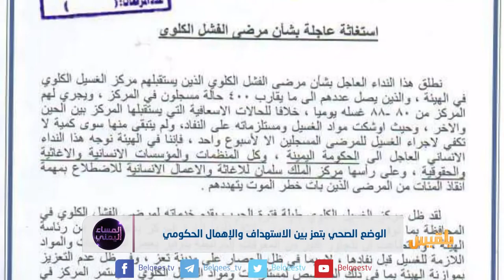الوضع الصحي بتعز بين الاستهداف والإهمال الحكومي | تقرير: أسامة عادل